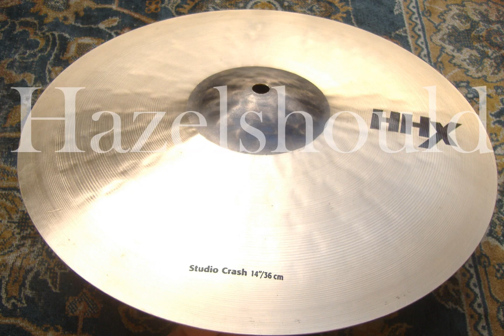Sabian HHX Studio 14" Crash 738gs